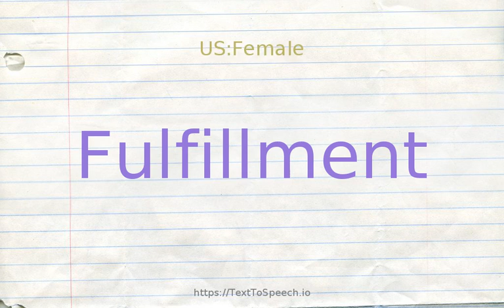How to pronounce fulfillment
Learn how to say Fulfillment in English correctly with TextToSpeech.io free pronunciation tutorials. American & British English pronunciation of male & female voices provided in videos. Check them out!

    Fulfillment definitions:
    (n): the act of consummating something (a desire or promise etc)
    (n): a feeling of satisfaction at having achieved your desires